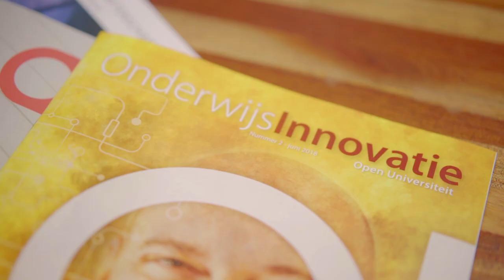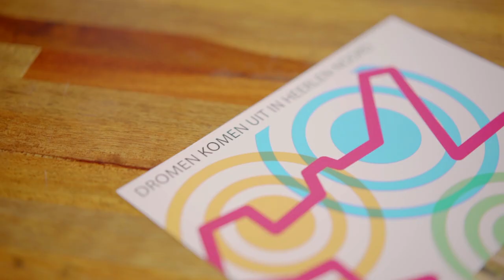SURF Onderwijsawards 2018 - Anja Oskamp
Bestuurder Anja Oskamp draagt gedreven haar visie op activerend online onderwijs uit. Bij de Open Universiteit stond zij aan de basis van het nieuwe onderwijsconcept en digitale leer- en werkomgeving. Als lid van de stuurgroep van het Versnellingsplan Onderwijsinnovatie met ICT van SURF, VSNU en VH had Anja impact op het gehele onderwijsveld in Nederland. Ook internationaal als president van de EADTU en lid van de Taskforce ‘Short Learning Programs’. Inmiddels is Oskamp toegetreden tot de Wetenschappelijk Technische Raad (WTR) van SURF, waarvan zij vanaf de zomer beoogd voorzitter zal zijn..